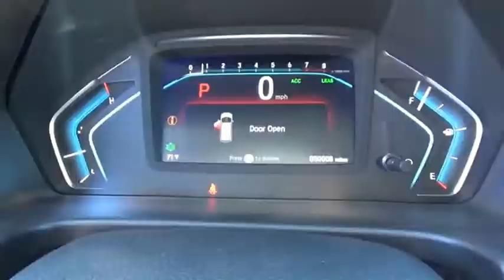2020 Honda Odyssey Elite New H48358